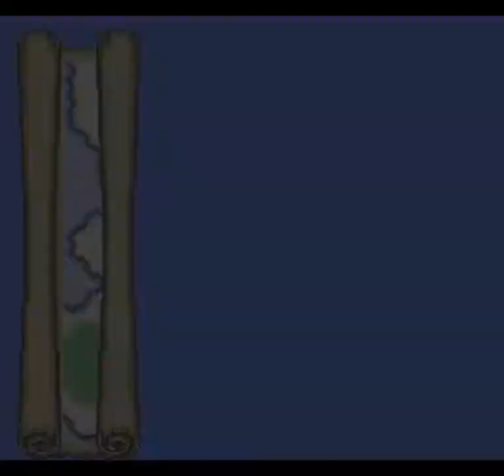Romancing SaGa (SNES) - Longplay (7/18)